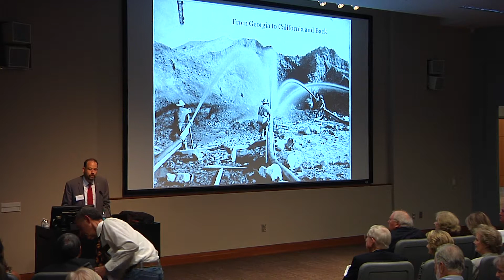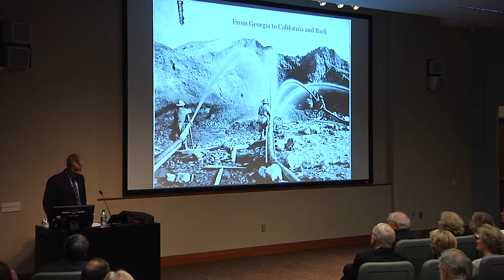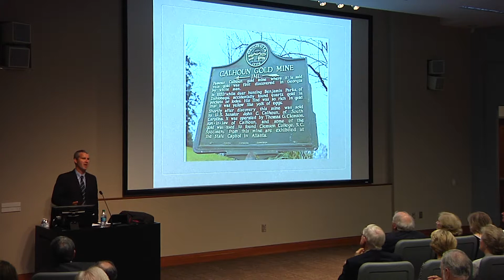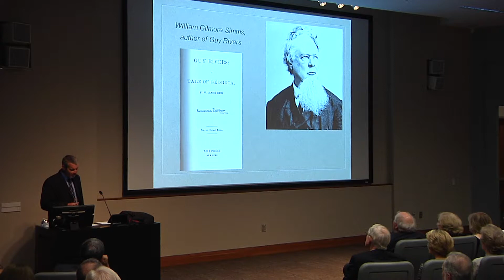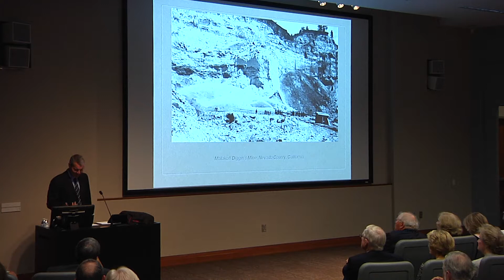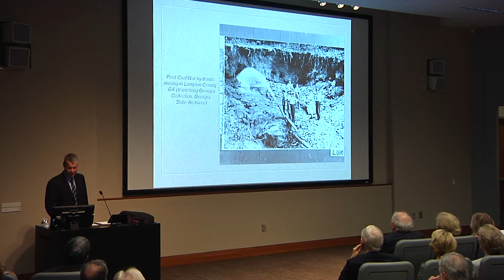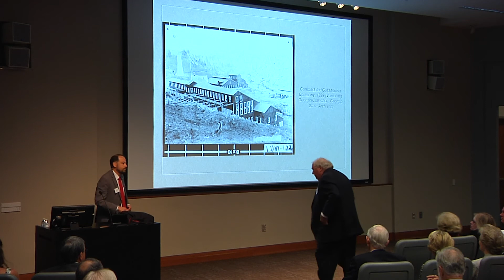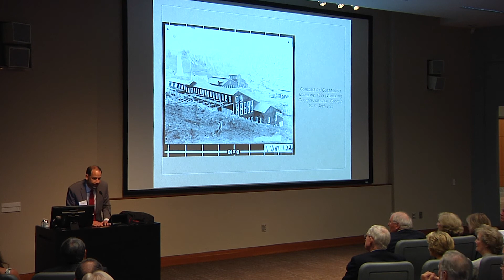“From Georgia to California and Back: The Rise, Fall, and Rebirth of Southern Gold Mining”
Dr. Drew Swanson, history professor at Wright State University, speaks about his book “From Georgia to California and Back: The Rise, Fall, and Rebirth of Southern Gold Mining."

This lecture was hosted by the Hargrett Rare Book and Manuscript Library, part of University of Georgia Special Collections Libraries.

 Recorded on July 13, 2017 in Athens, Georgia.